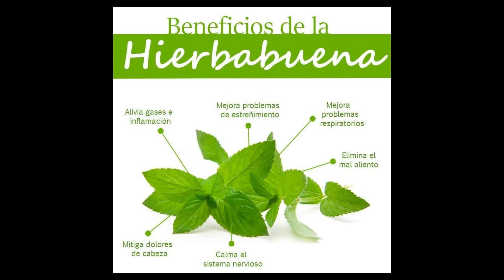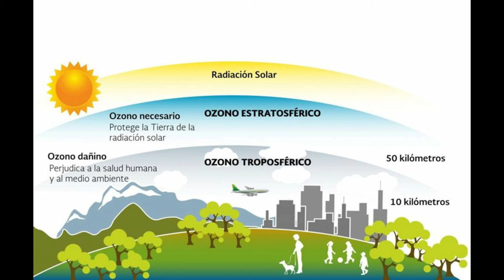CURIOSIDADES DE NUESTRO MUNDO PARTE 5/ LAS KALAVERAS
DETALLES Y DATOS TAN INETRESANTES DE NUESTRO MARAVILLOSO MUNDO!!!